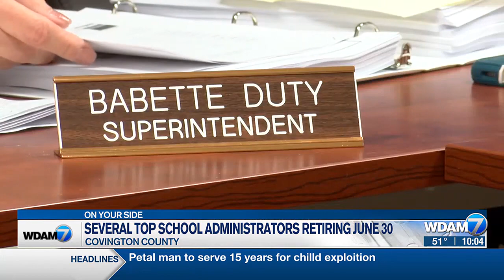Covington County losing trio of school district administrators, including superintendent